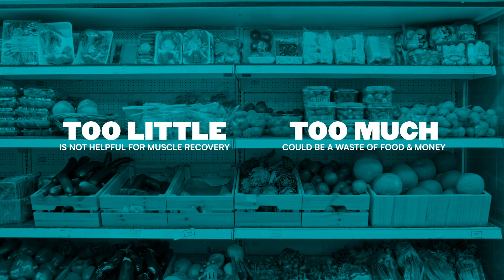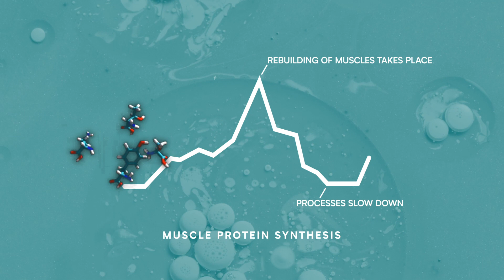Nutrition For Building Muscle | 6 Nutritionist-Approved Tips | Myprotein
Want to nail your nutrition for building muscle? We got you.

Nutrition coach and performance specialist, Ed Whittaker, is here to bust through the myths and simplify all the information that’s out there into 6 key principles for you to follow to maximise your results.

Our expert is here to deliver the science-approved, evidence-based facts so that you can put all your effort into training hard and fuelling your body right.

Got any questions or other topics you'd like to see Ed cover next?

Ed Whittaker has a BSc with Hons in Sports and Exercise Science and is a BTN certified nutritionist.

At Myprotein it’s our mission to FuelYourAmbition and push you forwards on your ForeverFit journey.

We’re here for active men and women who want to invest in themselves mentally and physically — for the long run.

Only expert-backed advice. No quick fixes — just the facts.

References:
1. Areta, José L et al. “Timing and distribution of protein ingestion during prolonged recovery from resistance exercise alters myofibrillar protein synthesis.” The Journal of physiology vol. 591,9 (2013): 2319-31. doi:10.1113/jphysiol.2012.244897
2. Pasiakos SM, Carbone JW. Assessment of skeletal muscle proteolysis and the regulatory response to nutrition and exercise. IUBMB Life. 2014 Jul;66(7):478-84. doi: 10.1002/iub.1291. Epub 2014 Jul 23. PMID: 25052691.
3. Mitchell, Joel B., et al. "The effect of preexercise carbohydrate status on resistance exercise performance." International Journal of Sport Nutrition and Exercise Metabolism 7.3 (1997): 185-196.
 4. Louise M. Burke, John A. Hawley, Stephen H. S. Wong & Asker E. Jeukendrup (2011) Carbohydrates for training and competition, Journal of Sports Sciences, 29:sup1, S17-S27, DOI: 10.1080/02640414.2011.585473